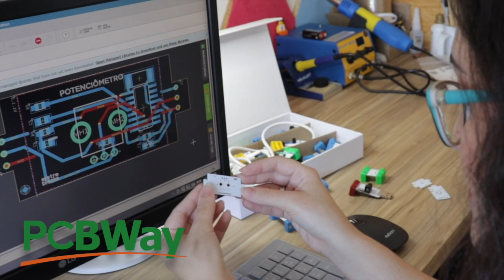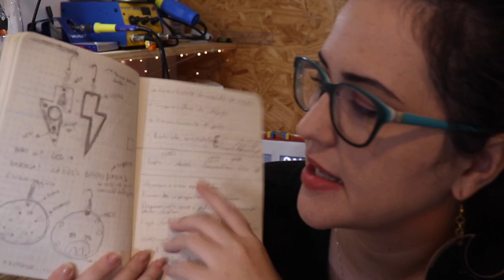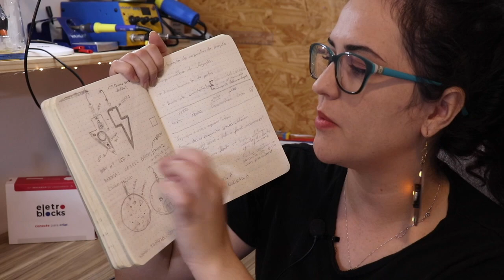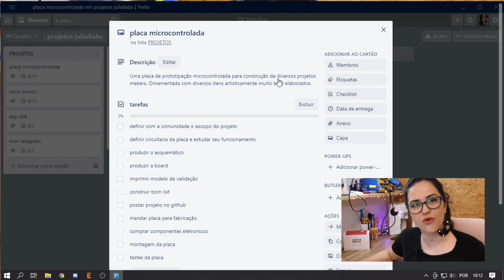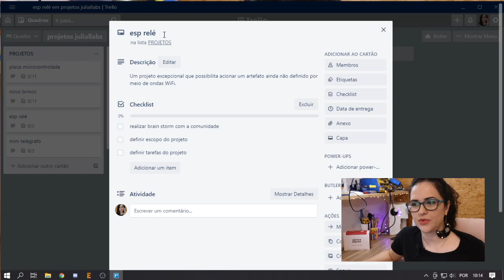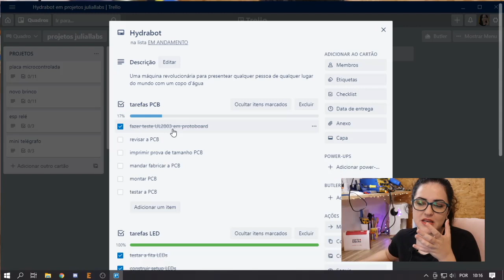COMO FAÇO MEUS PROJETOS COM ARDUINO, ESP32 E OUTRAS TECNOLOGIAS DAREM CERTO!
👩🏻‍🏭 O software de desenvolvimento de que utilizo por aqui é o Altium Designer No video de hoje vou compartilhar com vcs minha evolução na construção dos meus projetos com Arduino, esp32 e outras tecnologias.